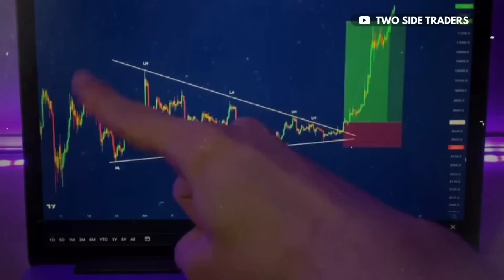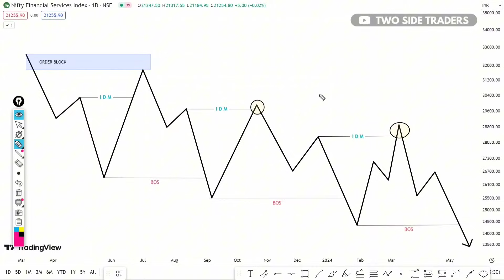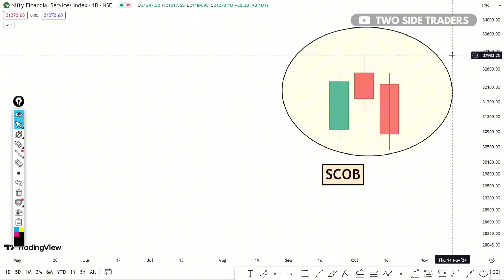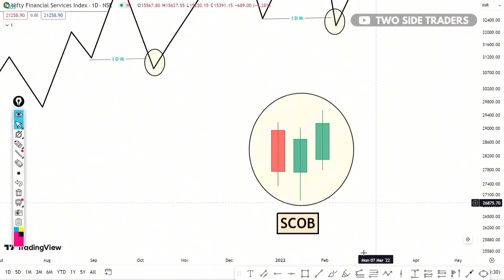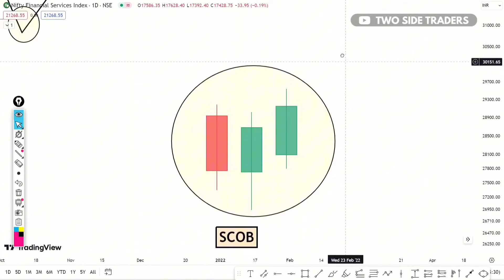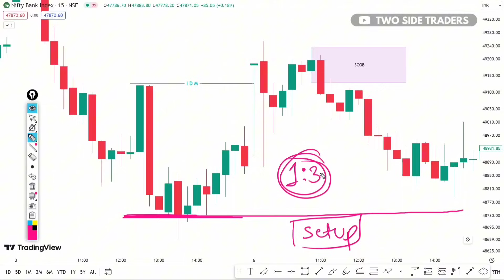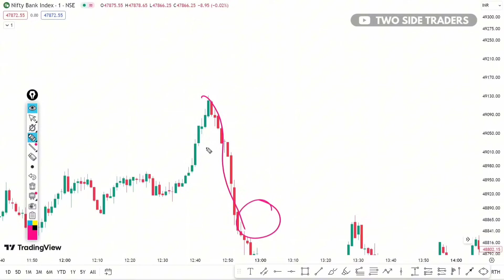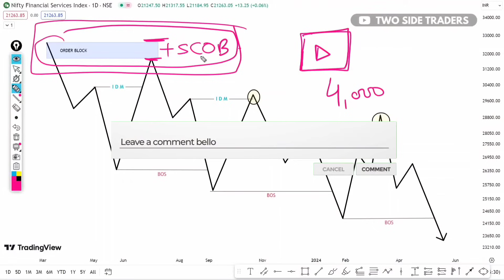SCOB : Single Candle Order Block & Liquidity Sweep Trading Strategy | Smart Money Concepts SMC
Smart Money Concepts & Advanced Setup: SCOB (Single Candle Order Block) + Liquidity Sweep Explained!

In this video, we dive deep into the world of Smart Money Concepts and explore an advanced trading setup: the Single Candle Order Block (SCOB) combined with a Liquidity Sweep. This powerful strategy can enhance your trading edge and improve your market predictions.

📈 What You'll Learn:

Introduction to Smart Money Concepts - Understanding the fundamentals and how institutional traders move the market.
What is a Single Candle Order Block (SCOB)? - Detailed breakdown of SCOB, its significance, and how to identify it on your charts.
Understanding Liquidity Sweeps - Why liquidity is crucial, how to spot sweeps, and their implications for price movements.
Combining SCOB with Liquidity Sweep - Step-by-step guide on integrating these concepts to create a robust trading strategy.
Real-World Examples & Chart Analysis - Practical demonstrations to solidify your understanding and application.

👍 Like this video if you find it helpful and share it with fellow traders.